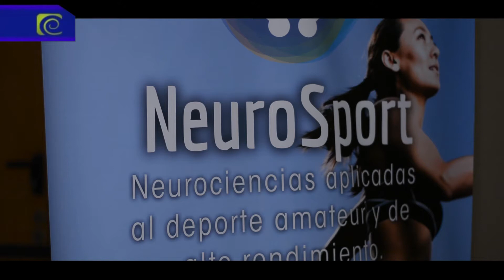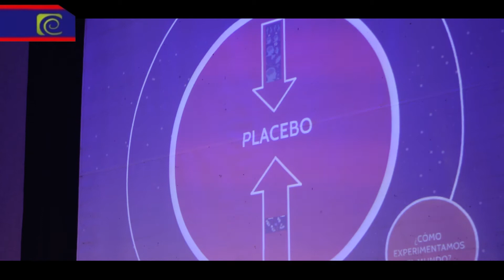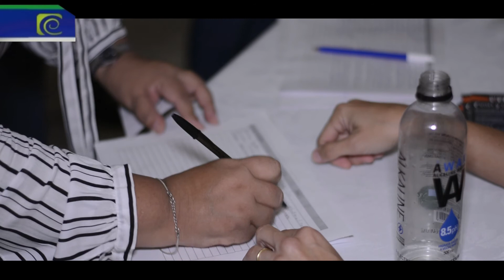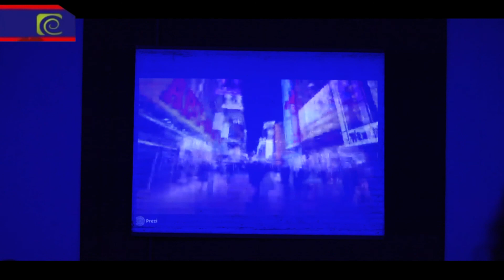Neurofitness Active - ALMA TUCUMANA 20/5